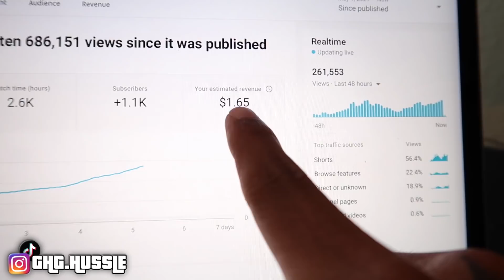COP OR DROP SUBSCRIBERS GUNS EDITION PT6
GLORY 2 GOD

⚠️ Dm my Instagram to be featured in next vid⚠️